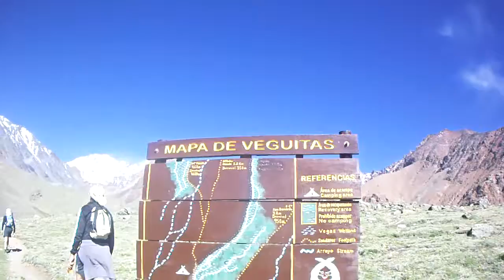046) Trail Running: La Hoyada - Vallecitos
Para ver todo el detalle de la travesía.

Proyecto Bosque Urbano:
..:: un árbol por habitante - un bosque por municipio ::..